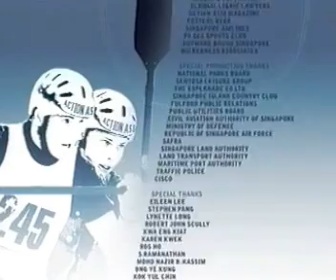2004 Samsung Action Asia Challenge Singapore - TV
Programme from Samsung Action Asia Challenge Singapore 2004 broadcast on National Geographic, ESPN, Adventure One and other stations in over 80 countries increasing awareness of extreme sports and adventure tourism in Singapore. Organizers spent over 6 months in non stop negotiations with numerous govt departments including course designer Michael Maddess jumping off Sentosa and Esplanade bridges to prove safe enough for race participants. This was also the first time kayaking had been allowed in Singapore which paved the way for the PUB govt dept to eventually open to public. Length 23 minutes.